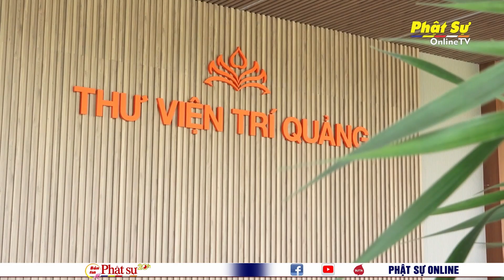UB MTTQVN TP.HCM THĂM HẠ TRƯỜNG HỌC VIỆN PHẬT GIÁO VIỆT NAM TẠI TP. HCM